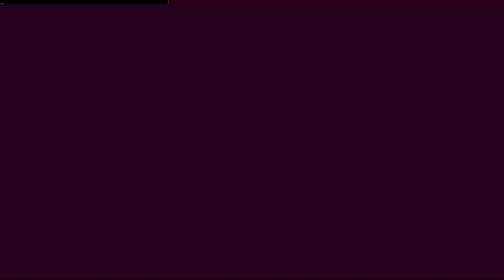Kerry Wiser’s Scan vs round 564 In 2016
Round 564 Added The Artistic Alphabet Scan Remake By Von Christie.